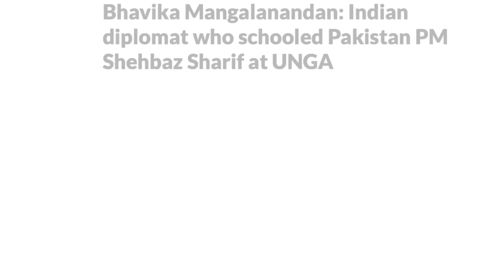ஐநாவில் புலம்பிய பாகிஸ்தான் பிரதமர்!தெறிக்கவிட்ட சிங்கப்பெண்!கதறும் பாகிஸ்தான்!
ஐநாவில் புலம்பிய பாகிஸ்தான் பிரதமர்!தெறிக்கவிட்ட சிங்கப்பெண்!கதறும் பாகிஸ்தான்! | Bhavika Mangalanandan |
Hi,